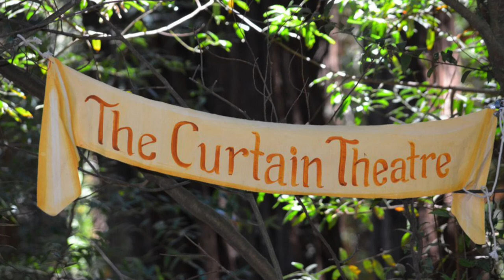Introducing Curtain's 12th Night video blog.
Director Michele Delattre introduces Curtain Theatre's video blog.